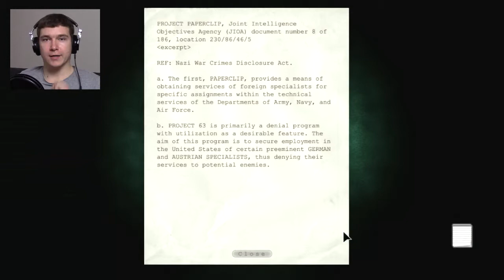MAD PLACE - Outlast - Gameplay #11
Who would thought so that I would be scared of another killers right (irony)? In this part I have to find 3 fuses and take a key from a dead body - Yamy! It sounds easy right? If I wouldn't onlyt get lost so easily... Damn! Enjoy watching guys...